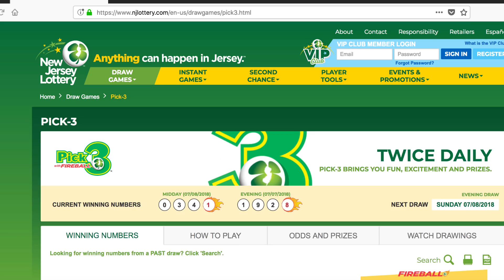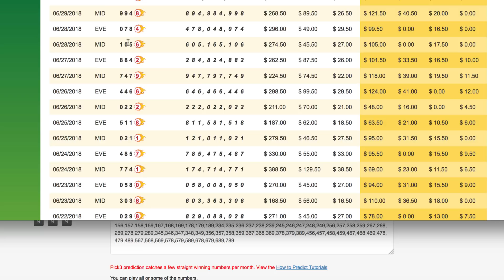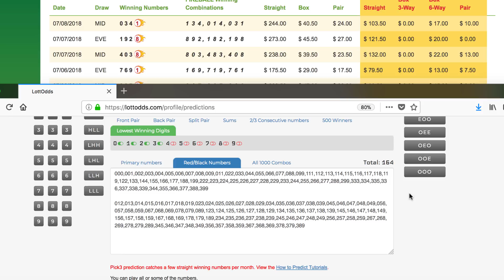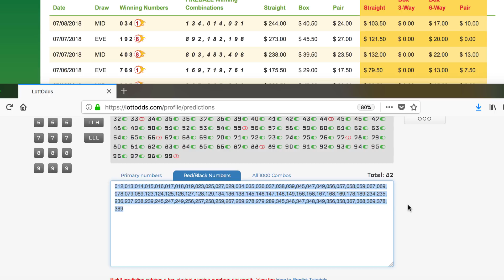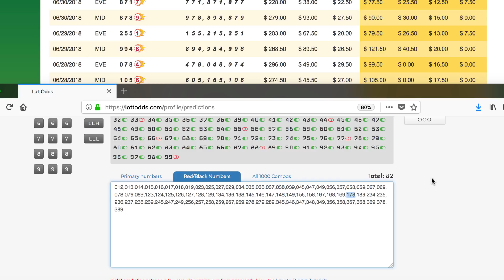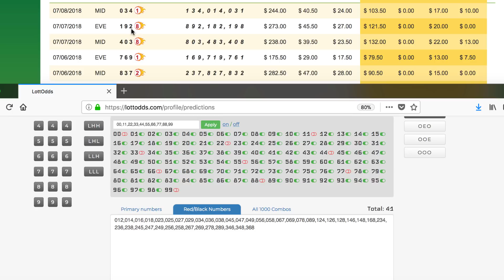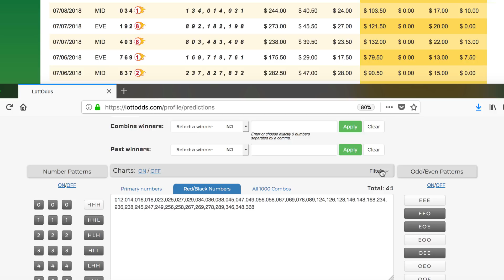LOTTODDS Lowest Winning Digits Pt1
CORRECTION: Video says 2017. It's 2018. Also, the 2 numbers that were NOT found were EEE and OOO which I turned off. How to Filter out lowest winning digits to win